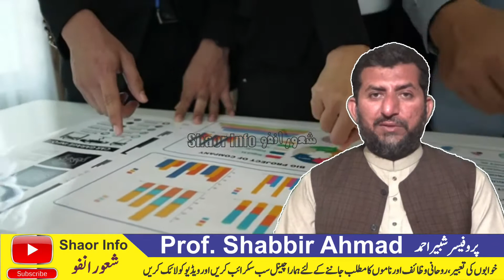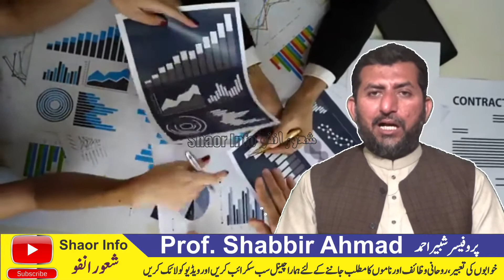Karobar mein Barkat Ka Wazifa Shaor Info || کاروبار میں برکت کا وظیفہ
اسلام علیکم
ازراہ کرم! جب بھی کوئی وظیفہ اختیار کریں تو مستقل مزاجی اور پابندی کے ساتھ کریں۔ ایک چھوڑ کر دوسرا اور دوسرا چھوڑ کر تیسرا کرنا بھی نفع مند ثابت نہیں ہوتا ہے بلکہ اکثراوقات نقصان ہوتا دیکھا گیا ہے۔
محترم ناظرین! یقین کے ساتھ عمل کریں۔ شک عمل کو ضائع کردیتا ہے۔ درحقیقت تمام وظائف اللہ جل شانہٗ کے حضور پیش ہوکر ہمارے حالات اور پریشانیوں میں آسانی اور سہولت لانے کیلئے اجازت چاہتے ہیں۔ اس لیے اللہ جل شانہٗ ہی کی ذات سے ہونے کا سوفیصد یقین ہی فائدہ دے گا۔ یہ وظٓئف اللہ جل شانہٗ کی مدد حاصل کرنے کیلئے اہل اللہ سے ثابت ہیں۔ -

THANKS.